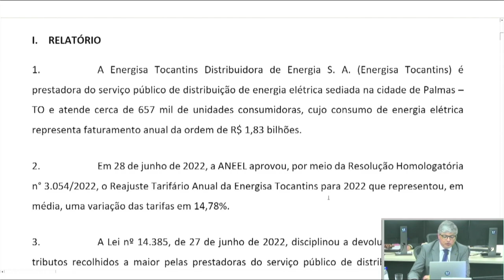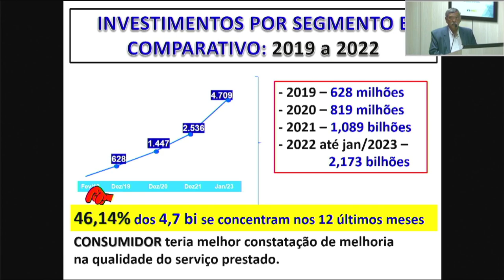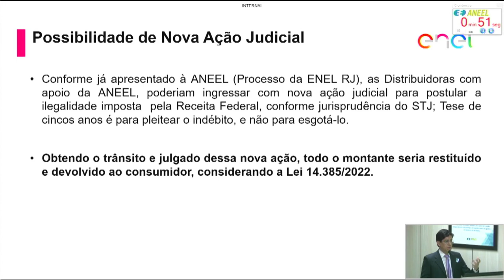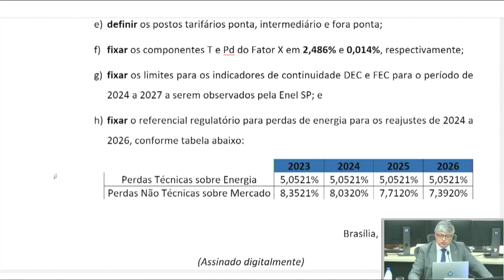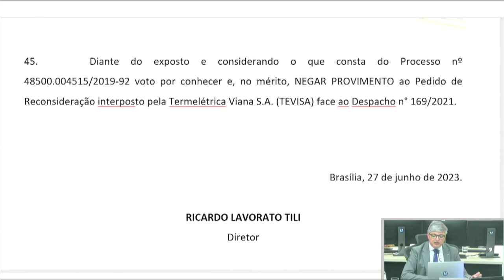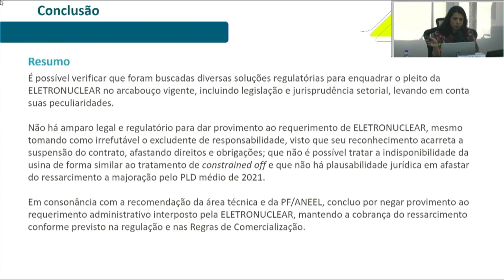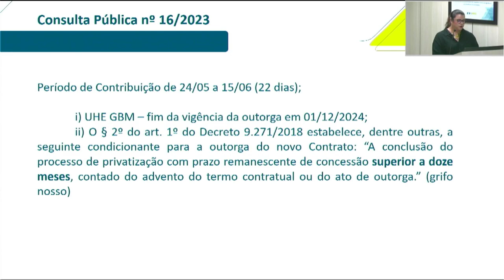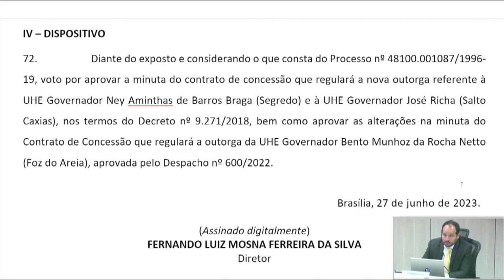22ª Reunião Pública Ordinária ANEEL – 27/06/2023 – Parte 1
A 22ª Reunião Pública Ordinária da Diretoria da ANEEL em 2023 foi realizada no dia 27/06/2023. A pauta da reunião foi composta de 31 itens, sendo que os itens 9 a 31 foram deliberados em bloco, com exceção do item 16, destacado para a pauta de leitura. Foram retirados de pauta os itens 5 (após debate dos diretores), 6, 8 e 20. A pauta completa e a ata da reunião podem ser conferidas no sítio da Agência,

00:00:06 Abertura da Reunião Pública e informes gerais

00:05:49 Aprovação da Ata da 21ª Reunião Pública Ordinária da Diretoria da ANEEL em 2023

00:06:38 Anúncio dos itens da Reunião Pública e itens deliberados em bloco. Acesse a descrição completa em

00:08:35 Item 1. Processo: 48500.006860/2022-66 Assunto: Reajuste Tarifário Anual de 2023 da Energisa Tocantins – Distribuidora de Energia S.A. – ETO, a vigorar a partir de 4 de julho de 2023. Diretor(a)-Relator(a): Ricardo Lavorato Tili.

00:21:22 Item 2. Processo: 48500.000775/2023-75, 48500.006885/2022-60 Assunto: Resultado da Revisão Tarifária Periódica da Enel Distribuição São Paulo S.A., a vigorar a partir de 4 de julho de 2023, e definição dos correspondentes limites dos indicadores de continuidade de Duração Equivalente de Interrupção por Unidade Consumidora – DEC e de Frequência Equivalente de Interrupção por Unidade Consumidora – FEC para os anos de 2024 a 2027. Diretor(a)-Relator(a): Ricardo Lavorato Tili.

01:37:38 Item 16. Processo: 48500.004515/2019-92 Assunto: Pedido de Reconsideração interposto pela Termelétrica Viana S.A. em face do Despacho nº 169/2021, que negou provimento ao Requerimento Administrativo protocolado pela Recorrente com vistas à revisão da Receita Fixa para neutralizar o aumento da Tarifa de Uso do Sistema de Transmissão de Energia Elétrica – TUST da Usina Termelétrica – UTE Viana. Diretor(a)-Relator(a): Ricardo Lavorato Tili.

02:02:13 Item 3. Processo: 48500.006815/2022-10 Assunto: Requerimento Administrativo protocolado pela Eletrobras Termonuclear S.A. – Eletronuclear com vistas ao reconhecimento de Energia Não Fornecida Isentada de Ressarcimento – ENF-IR. Diretor(a)-Relator(a): Ricardo Lavorato Tili.

02:32:39 Item 4. Processo: 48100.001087/1996-19 Assunto: Resultado da Consulta Pública nº 16/2023, instituída com vistas a obter subsídios e informações adicionais para o aprimoramento da minuta do contrato de concessão que regulará, nos termos do Decreto nº 9.271/2018, a exploração, por empresa oriunda da privatização da Companhia Paranaense de Energia, dos potenciais de energia hidráulica denominados Usina Hidrelétrica – UHE Governador Ney Aminthas de Barros Braga (Segredo) e UHE Governador José Richa (Salto Caxias). Diretor(a)-Relator(a): Fernando Luiz Mosna Ferreira da Silva.